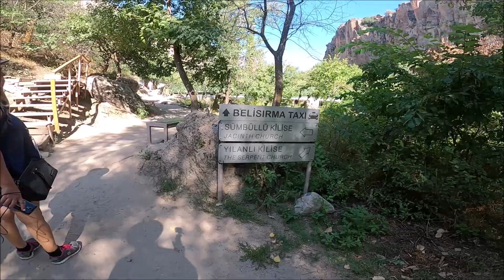En güzel kanyonlardan Aksaray Ihlara vadisi gezisi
Türkiye İç Anadolu turunda en güzel kanyonlardan Aksaray Ihlara vadisindeyiz. Dışardan belli olmayan bu kanyon içi saklı bir cennet gibi. Ihlara Vadisini şekillendiren ve vadiye hayat veren Melendiz Nehri buradaki yaşamın ana kaynağıdır. Vadiyi çevreleyen kayaçların kolay yontulmasıyla oluşturulmuş yüzlerce kilise ve kaya oyma mekan, vadiyi dünyanın en önemli kültür ve medeniyet merkezlerinden biri haline getirmiştir.

Aksaray İli Güzelyurt İlçesi sınırları içerisinde bulunan Ihlara Vadisi, dünya üzerindeki kanyonlar arasında önemli bir yere sahiptir. Kapadokya bölgesinin başlangıcı sayılan Ihlara vadisi, gezilmesi gereken yerlerden bir nokta diyebiliriz. Ortalama 150 metre derinliğine sahip bu kanyon, bünyesinde binlerce yaşam alanı bulunmaktadır. Ihlara Vadisi, diğer kanyonlardan farklı olarak geçmiş dönemlerde içerisinde insanların yaşadığı dünyanın en büyük kanyonu olma özelliğini taşımaktadır.

Kanyon dışı Ağustos sıcağında bile serin mi serin. 394 basamaklı merdivenleri inerek kanyon içine iniyorsunuz. Kanyon içinde uzunca bir yürüyüş yolu var. Aralarda dinlenme amaçlı yeme, içme için yerlerde mevcut. Keyifli bir trekking veya hiking rotası sizi bekliyor. İsterseniz Belisırma, isterseniz Selime'ye kadar kilometrelerce yürüyebilirsiniz. Kapadokya bölgesine gelenler zamanları varsa Aksaray ilindeki ıhlara vadisini, selime katedrali, kaya mezarları ve peri bacalarını da ziyaret edebilir.

Kapadokya bölgesindeki her ilçede konaklama yapabilirsiniz. Tüm gezilecek yerler araçla birbirlerine yakın sayılır. Aracınız yoksa işiniz zor sayılır. Sabah balonların gökyüzünde uçuşlarını kaldığınız hotelin terasından izlemek isterseniz, konaklama yapacağınız yer Göreme'dir. Balonlar Göreme'den kalkmaktadır. Ayrıca Göreme'deki mağara içlerine konuşlanmış hotel odalarında kalmak sizlere ayrı bir deneyim sunmaktadır.

KAPADOKYA BÖLGESİNDE YAPTIĞIMIZ GEZİ VİDEOLARI